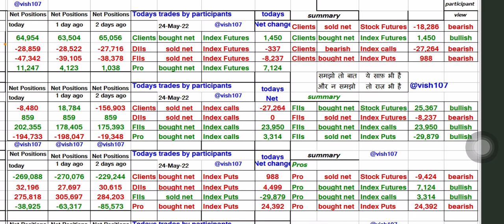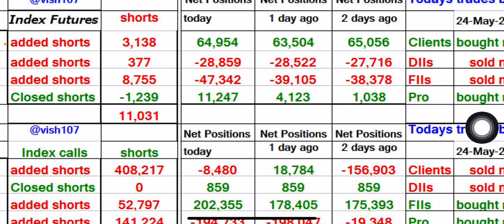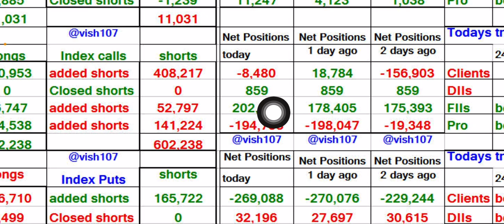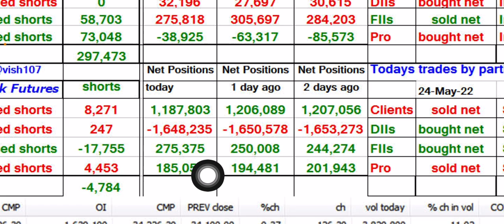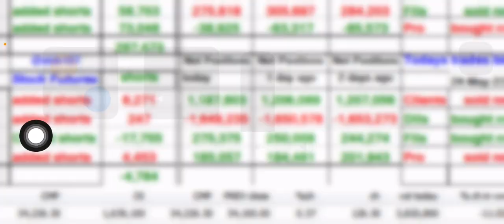NIFTY and BANKNIFTY view for tomorrow 25 May wed / options and futures data analysis